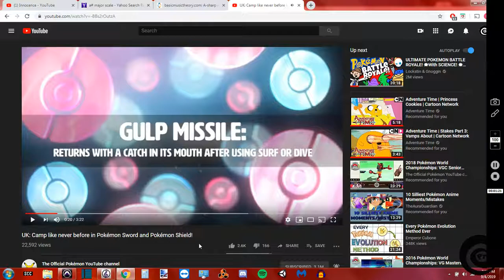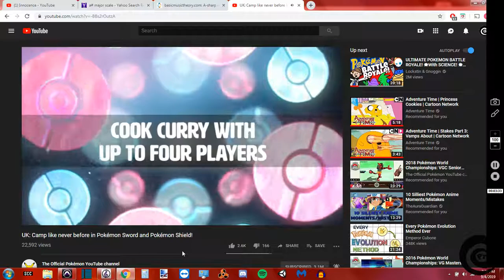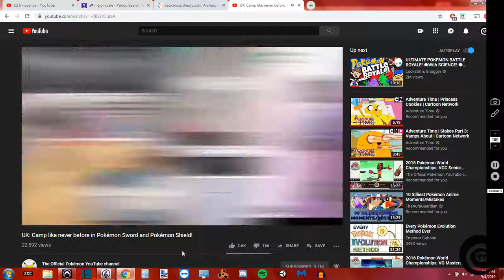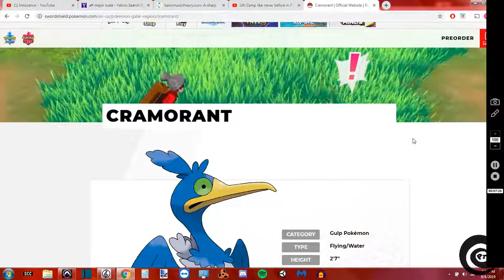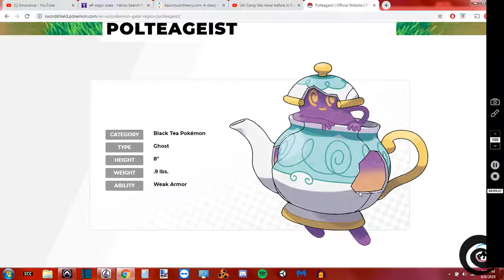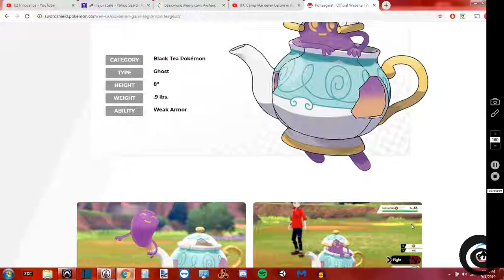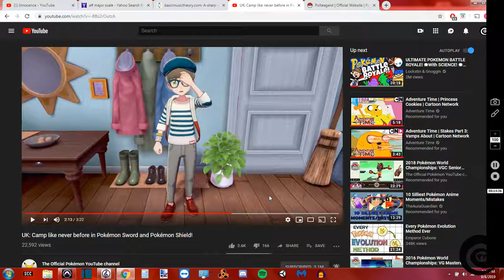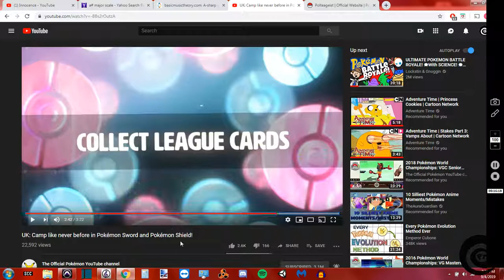Pokemon Sword & Shield Trailer - New Features!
Camping? Giving me some Hey You Pikachu vibes!

I love making Pokemon Content. I love constantly improving my content and to make as much as I can full time some day including tons of covers and what not.

Even though I haven't reached my first 1,000 subs, I'm not giving up on you people!

Thanks for the support as always. :3